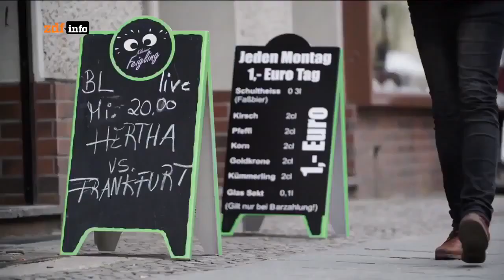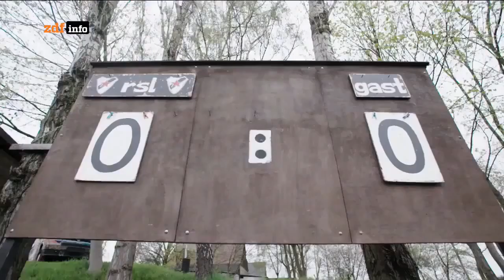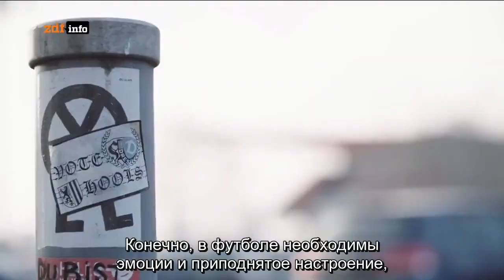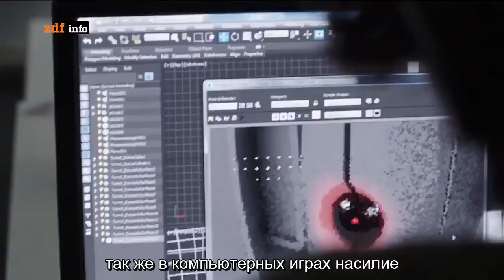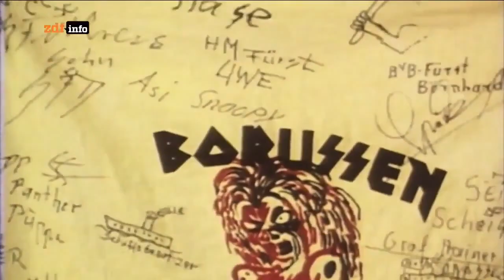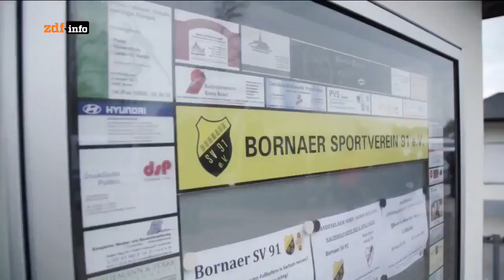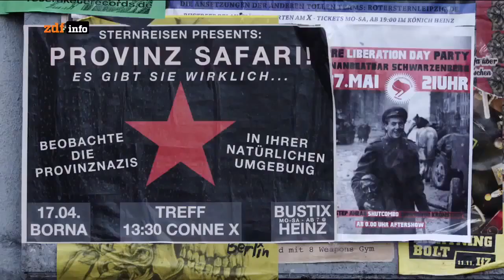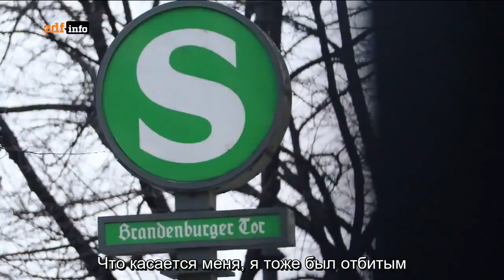«Szene Deutschland»: Unter Hooligans mit Sascha Bisley